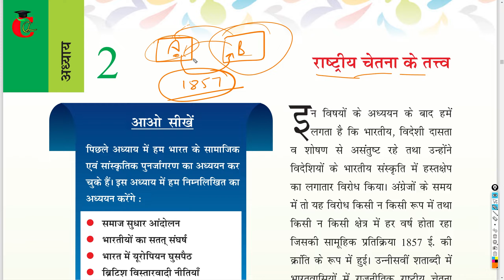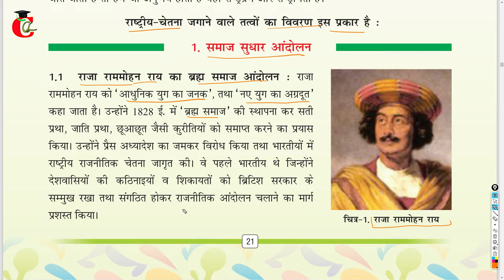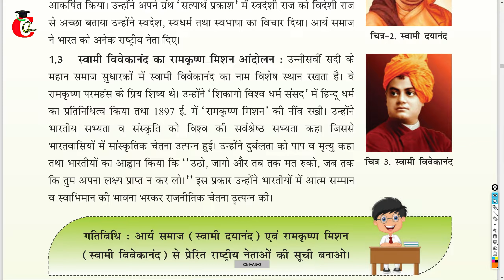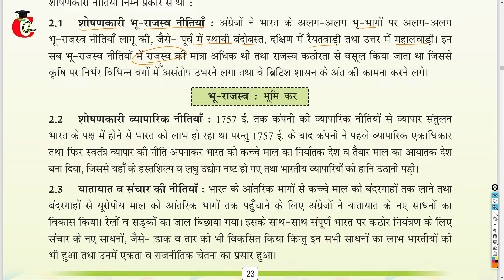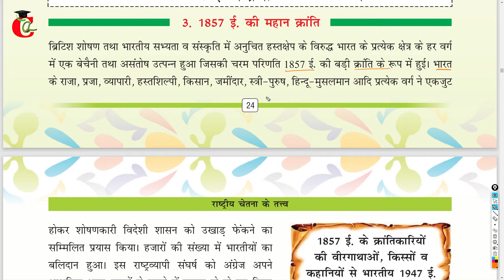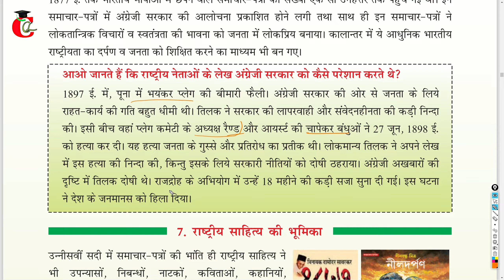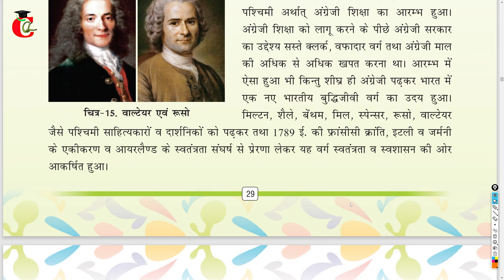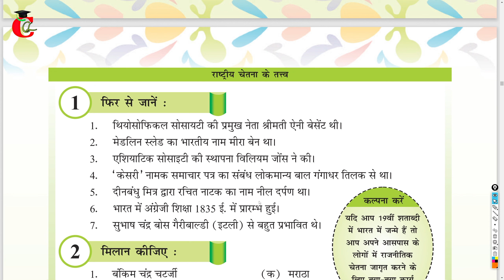राष्ट्रीय चेतना के तत्व Class 9 इतिहास Chapter 2 Explanation || HBSE हमारा भारत IV in Hindi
Haryana Board ( HBSE ) Class 9th इतिहास / Itihas /  History पाठ 2 - राष्ट्रीय चेतना के तत्व from book हमारा भारत IV Full Chapter summary Explanation in hindi.
Read Class 9 Itihas Hamara Bharat IV in Written:-